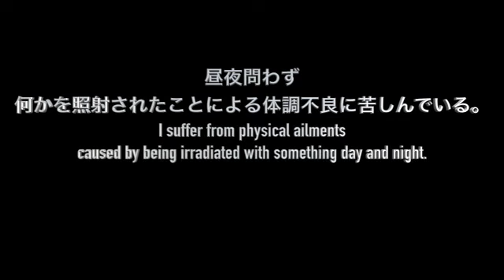EDR September #16 2021 Neighborhood Stalkers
*　An unknown man was sitting.
*　A man painting on a house that is for sale for 49.8 million yen.
*　A strange woman appeared upon my arrival.
*　A police vehicle passed.